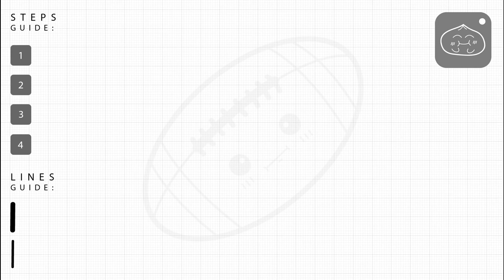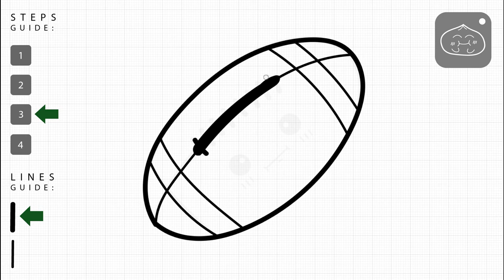How to draw a Rugby ball doodle | Easy & Simple steps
Rugby ball doodle
Hello, I drew this rugby ball some time ago. Just got the will to edit it today. Been lazy lately. Busy*. I mean busy. Ooppps :3

0:05 Step 1: Draw an oval
0:22 Step 2: Draw some lines inside the oval
0:45 Step 3: Draw the 'hair'.  It's actually a string I guess.
1:16 Step 4: Draw the face~
2:01 DONE

En:
Draw ball, rugby, ball shape, 2D ball, drawing, doodle, simple, easy, drawing, art, black and white, cute
Official channel.

My:
Melukis bola, rugby, bentuk bola, bola 2D, melukis, doodle, lukisan ringkas, lakaran, seni, hitam putih, comel